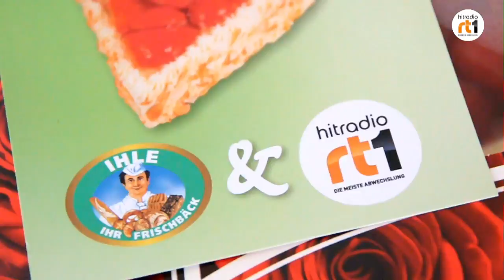HITRADIO RT1: Muttertag mit RT1 - Torte statt Worte